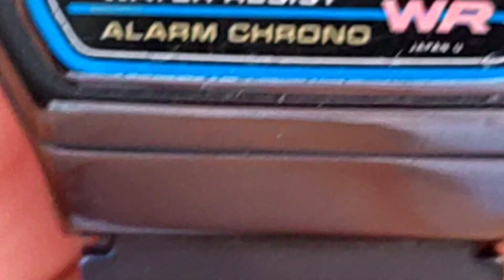Casio F-93W Japan U 1989 🇯🇵